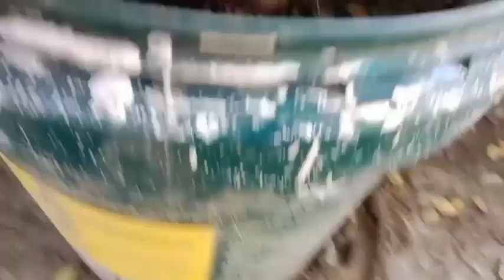mag paparami ng Aglaonema plant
mag paparami ng Aglaonema plant | mgaka bai